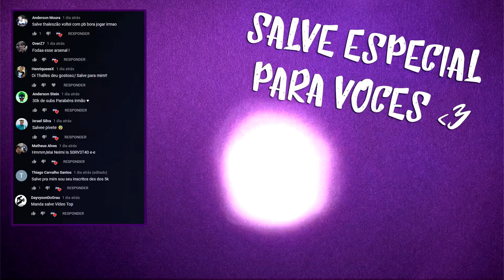JOGANDO NA CONTA DOS INSCRITOS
Salve salve galerinha do Youtube, nesse vídeo tivemos mais um episódio da serie onde eu jogo uma partida na conta dos inscritos, espero que gostem !!!

► Configurações do meu computador:
✔ Processador IntelCore i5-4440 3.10 GHz
✔ 16GB RAM
✔ Placa de vídeo GTX 106 3GB
✔ Memória de 1TB
✔ Mouse : Razer Abyssus 1800dpi
✔ Teclado : Multilaser Warrior TC196
✔ Fone : Turtle Beach Px22
✔ FaceCam : Logitech C920